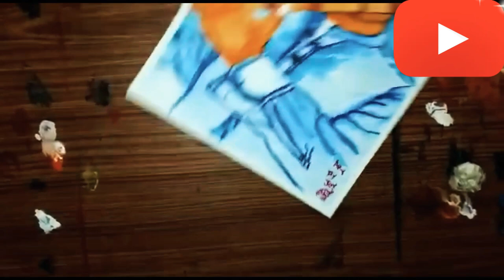Drawing Of My Flute Guru Chinmay Gaur Sir❤️❤️@Chinmaygaur //Greeting From West Bengal 😊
Chinmay Gaur is an aspiring musician from Udaipur. ... Starting with Harmonium, Chinmay has acquired mastery over several instruments including, Violin, Flute, Synthesizer, Guitar, Melodica and a few others. It is his sheer passion and dedication towards his work that without any musical background he has come this far.

Pencil Drawing, how to draw, Pencil art, drawing tutorial, sketching tutorial, pencil sketch, pencil shading, how to shade with pencils, how to shade a face, art, drawing technique, pencil shading technique, how to draw eye, how to draw a nose, lips, hands, hair.